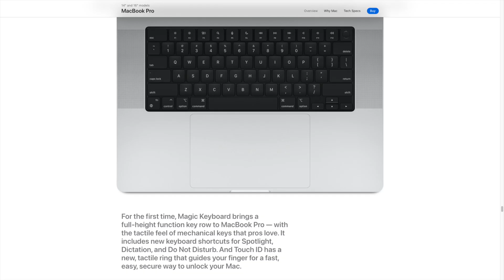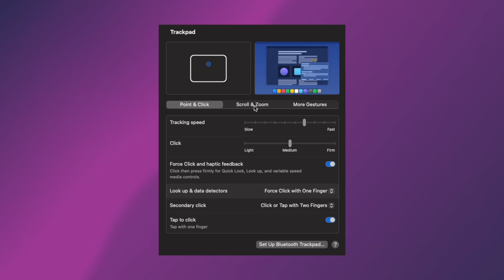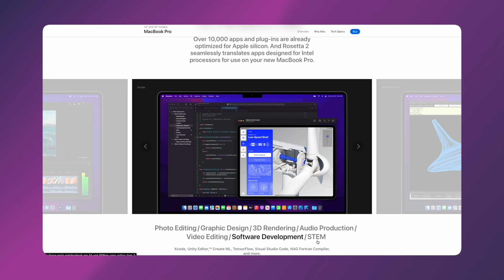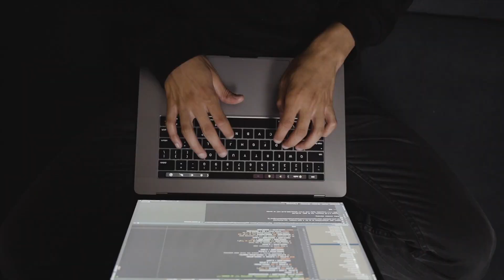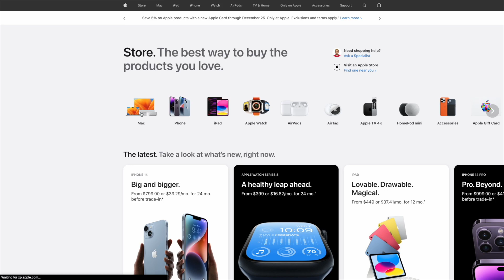10 Reasons to Buy a Macbook instead of PC Laptops in 2023 !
I made a list of models I recommend depending on your workflow:

Student Low Budget
13" Macbook Air M1 [ 8GB Ram / 256GB SSD ] $999

Average Consumer
13" Macbook Air M1 [ 16GB Ram / 512GB SSD ] $1,399

Video Editor 4K
14" Macbook Pro M1 Pro with 10-core CPU, 14-core GPU [ 16GB Ram / 1TB SSD ] $2,399
16" Macbook Pro M1 Max with 10-core CPU, 16-core GPU [ 16GB Ram / 1TB SSD ] $2,699

Video Editor 8K
14" Macbook Pro M1 Max with 10-core CPU, 24-core GPU [ 32GB Ram / 1TB SSD ] $3,099
16" Macbook Pro M1 Max with 10-core CPU, 24-core GPU [ 32GB Ram / 1TB SSD ] $3,299

Graphic Designer
14" Macbook Pro M1 Pro with 8-core CPU, 14-core GPU + 96W [ 16GB Ram / 1TB SSD ] $2,219
16" Macbook Pro M1 Max with 10-core CPU, 16-core GPU [ 16GB Ram / 1TB SSD ] $2,699

Photographer
14" Macbook Pro M1 Pro with 8-core CPU, 14-core GPU + 96W [ 16GB Ram / 1TB SSD ] $2,219
16" Macbook Pro M1 Max with 10-core CPU, 16-core GPU [ 16GB Ram / 1TB SSD ] $2,699

Audio Engineer
14" Macbook Pro M1 Pro with 8-core CPU, 14-core GPU + 96W [ 32GB Ram / 512GB SSD ] $2,419

3D Designer
14" Macbook Pro M1 Max with 10-core CPU, 24-core GPU [ 64GB Ram / 1TB SSD ] $3,499
16" Macbook Pro M1 Max with 10-core CPU, 24-core GPU [ 64GB Ram / 1TB SSD ] $3,699

Software Developer
14" Macbook Pro M1 Pro with 10-core CPU, 14-core GPU [ 32GB Ram / 512GB SSD ] $2,599

Game Developer
14" Macbook Pro M1 Max with 10-core CPU, 32-core GPU [ 64GB Ram / 1TB SSD ] $3,699
16" Macbook Pro M1 Max with 10-core CPU, 32-core GPU [ 64GB Ram / 1TB SSD ] $3,899

🔖Chapters